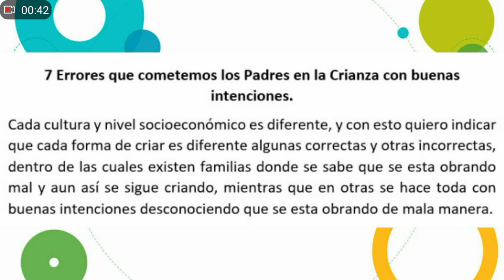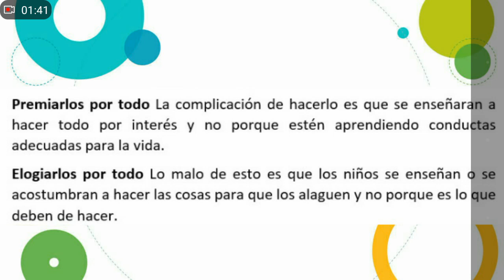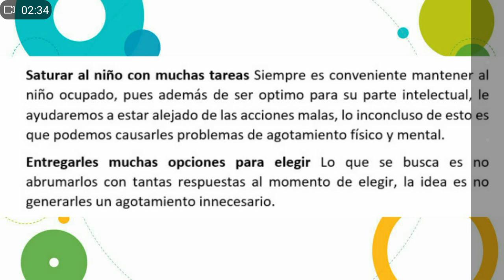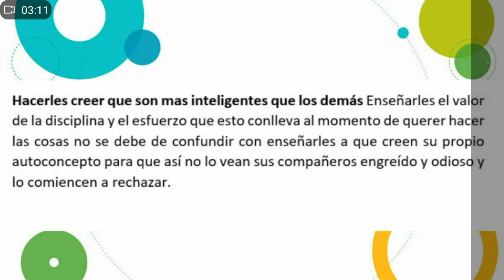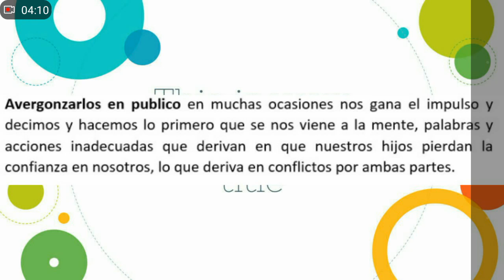7 Errores Involuntarios En La Crianza de Nuestros Hijos.